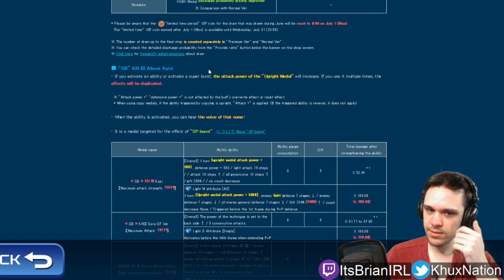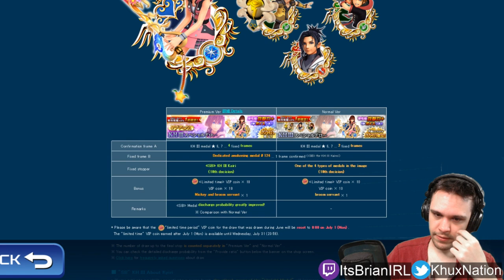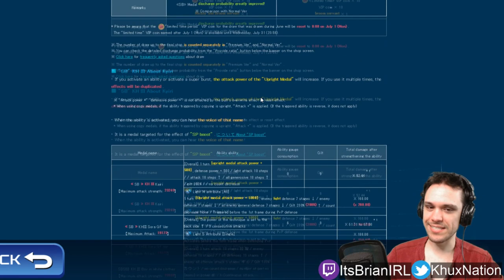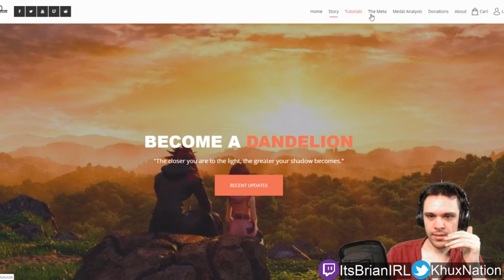Khux Banner Advice | SN - KH3 Kairi B Medal